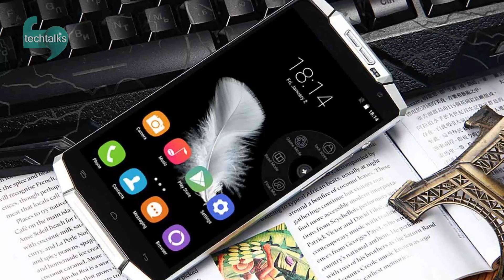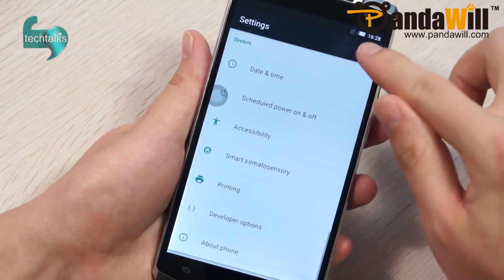با این گوشی تا ۱۵ روز به شارژر احتیاج ندارید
شرکت اوکیتل به زودی یک گوشی هوشمند به نام k10000 وارد بازار خواهد کرد که باتری ده هزار میلی آمپر ساعتی دارد و ۱۰ تا ۱۵ روز میتواند شارژ را در خود ذخیره کند.